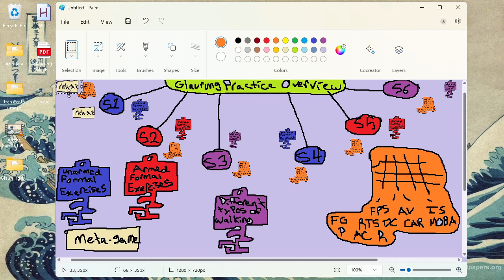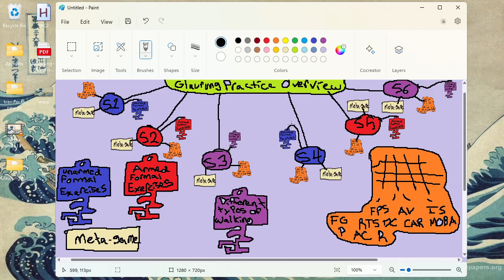Session 1: Metagame (Paint, Typing, Aim Training) - Part 1 -